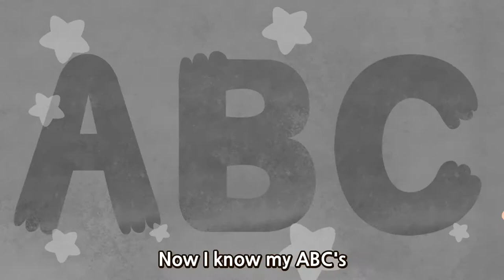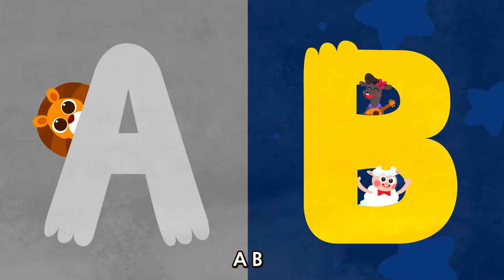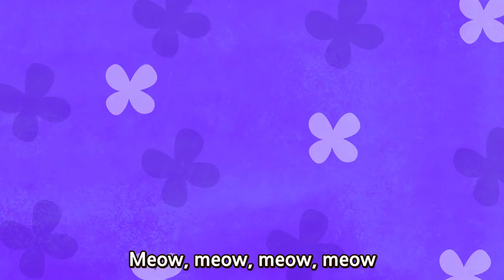ABC Song and more¦Best Songs of Wekiz